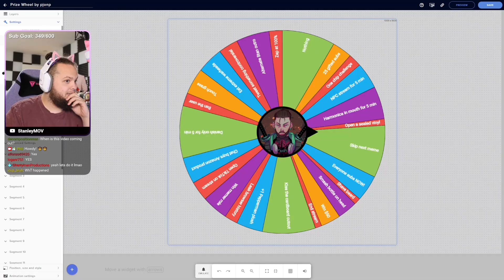Stan's love crushes